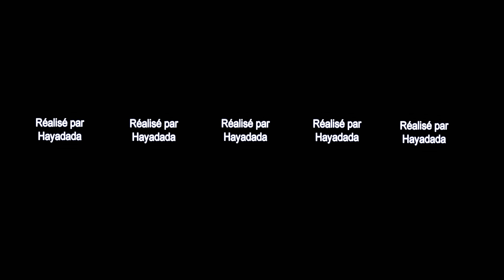Téléthon Sonnaz 2019 - Baptême Goldwing - Version F1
Dans cette vidéo j'ai utilisé la fonction "suiveur de mouvement" en mode vidéo à 360° pour masquer le visage des enfants...